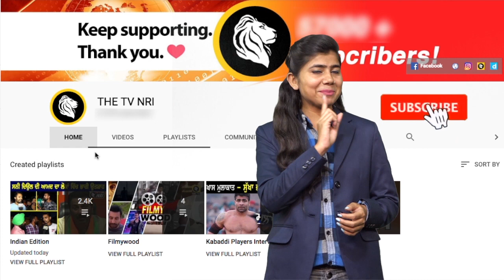Pakistani Sikh Girl Converted To Islam In Nankana Sahib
pakistan sikh girl latest news
sikh girl converted to islam news
nankana sahib latest news
pakistan sikh girl in nankana sahib
sikh girl converted news
sikh girl converted news 2019
pakistan latest news
pakistan sikh community news
pakistan live 2019
pakistan gurdwara news 2019
pakistan girl news 2019